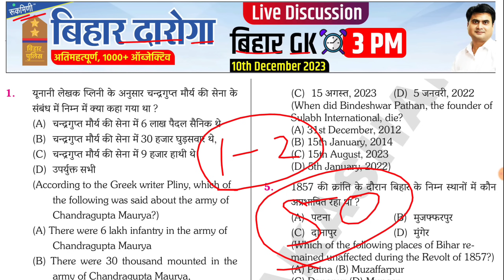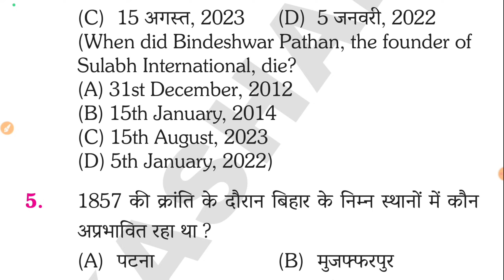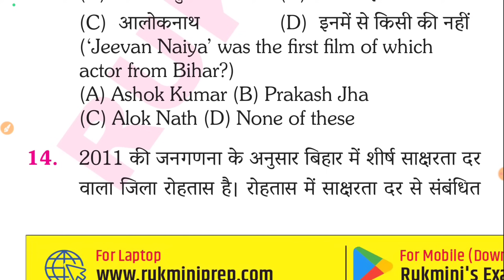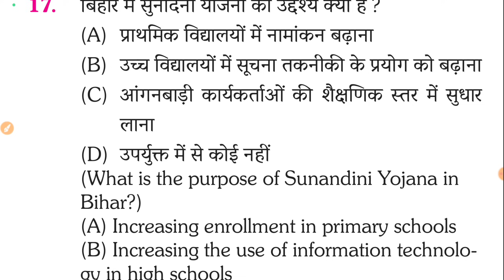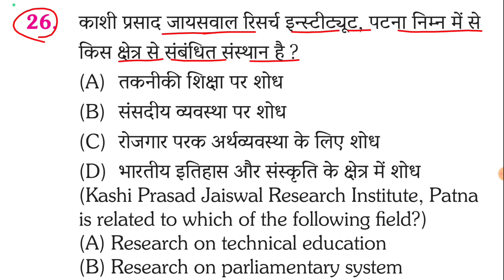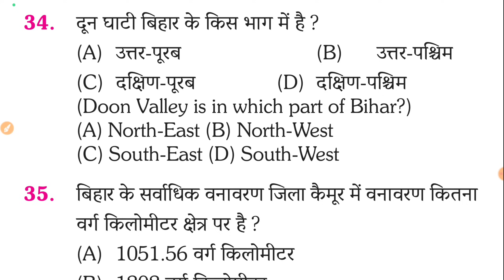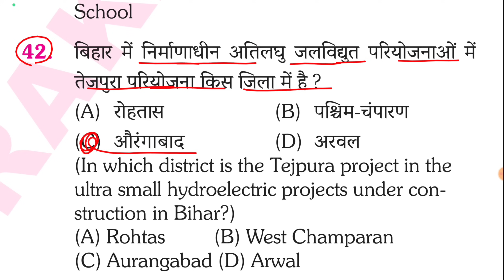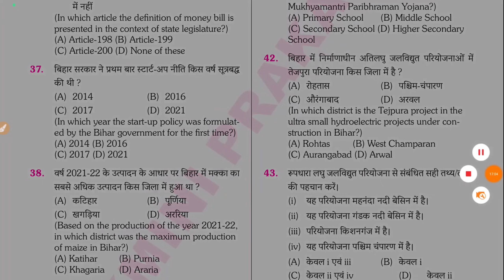बिहार दरोगा आखरी रिवीजन | BIHAR GK | Top 50 Questions | 2 प्रश्न आयेगा परीक्षा में